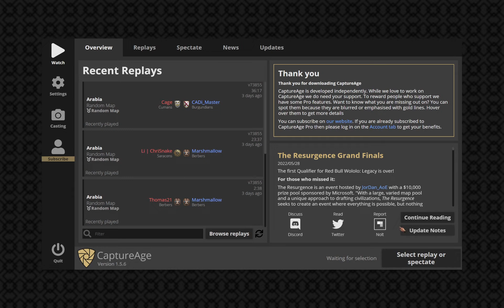Lion Rush Cheater?! Why you Always Lion: Blatant Map Hacks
Intro:
it deeply saddens me that people find the need to cheat in AOE2. Smurfing and stream snipping have been and issue for quite some time but now AOE2 might be facing something much more sinister. Spoofing, Map Hacks, Vill idling, infinite resources, and more...

Seems like another day another cheater in AOE2.

maybe the cheating in AOE2 is going un-noticed or maybe its just my imagination but it doesnt seem like the cheating problem has been fixed.

Question:
Have you experienced any cheating in aoe2?